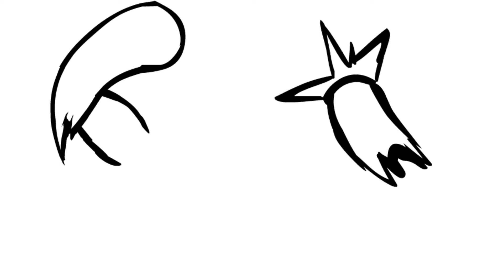Punching Experiment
I kinda wanted to make this video since I felt like doodling and see how good I can animate these punches. I don't know, maybe create an animated short to see what I can make and get insights how I can get better at it.